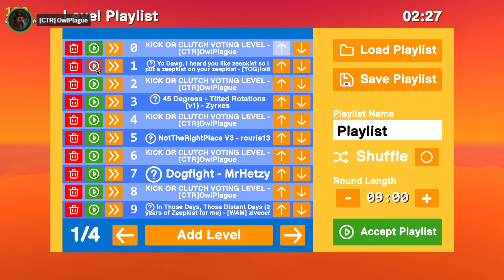Try Not To Mess Up. - Kick or Clutch Ep. 704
In this episode of Kick or Clutch in Zeepkist - I am joined by Kernkob, L3it3r, Fred, GuAlexItar, and PoopSheriff. They are some of the top racers and level creators in the game and will help me run and offer commentary on the levels submitted in the KICK or CLUTCH Lobby.

Kick or Clutch is the vote that happens at the end of each round when the lobby chat decides whether your level was trash and you deserve to be kicked out of the lobby, or if your level clutched it and your level deserves to be in our Kick or Clutch winners playlist. Big thanks to everyone that participates in the lobbies.

Featured Levels in this Episode:
Neofunk Jungle by Shadynook and JustMaki